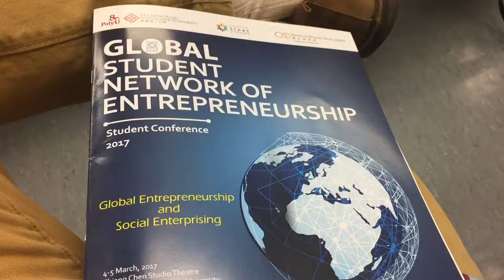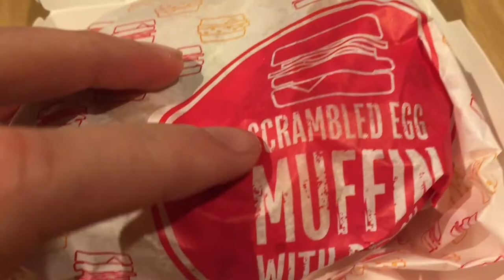Jacob Townsend Vlog #9 Wellness Week